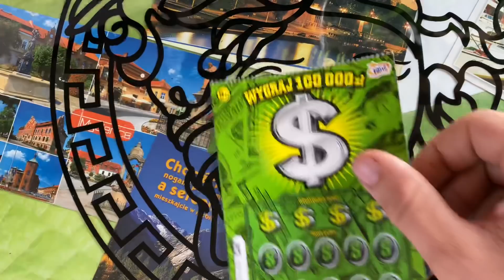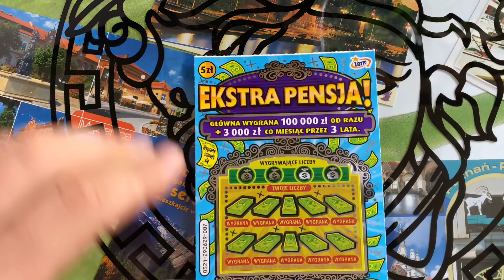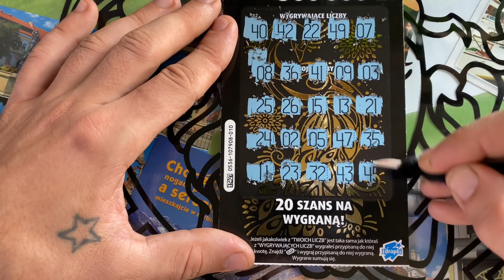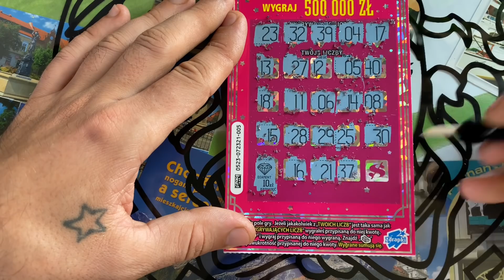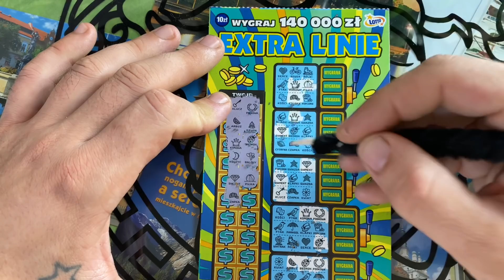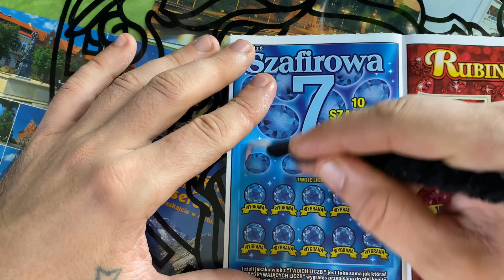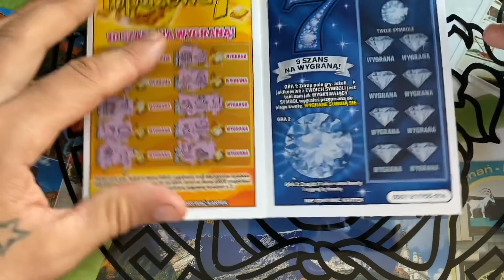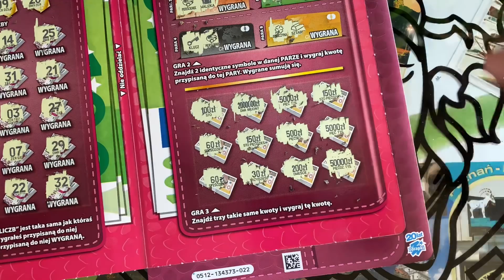ZDRAPKI.EXTRA LINIE POKAZAŁY KLASĘ. ŚRODOWY BOGATY MIX